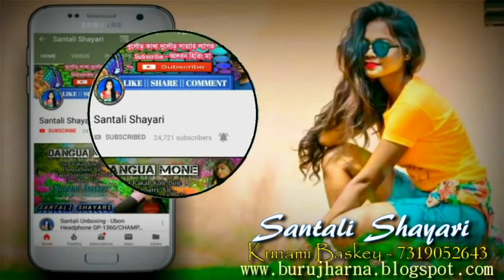Am Ge Inij Riday Rimil Rup Kuwari Munami | New Santali Video By - Santali Shayari | Kunami Baskey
Am Ge Inij Riday Rimil
Rup Kumari Kunami...
Chilkaw Amanj Nichol Bera
Dulad Jari Sunami...
|| SANTALI SHAYRI || SANTALI KAHINI ||
Welcome To My Chennel – Santali Shayari
Hii… I’m Kunami Baskey, Santali Shayari Voice Artist Please Subscribe My Chenne And Press The Bell Icon, And get all kind of video updates On Your Mobile notification, Like my videos and do not forget to share.
Special thanks For You :- KUNAMI BASKEY

My 📺 Video About - 👇👇👇👇

Rup Kumari Kunami...
Dulad Jari Sunami...

Liyor Jhaliya Marah Amdo
Moner Bagan Miru...
Sar Baha Gate Amdo
Inj Do Bhanwar Uru. .

Puylu Nepel Rege Gate
Mone Jhali Ana Amre...
Hara Tora Juwan Jiwi
Chanda Yena Un Re...

Doho Miyanj Kole Tala
Gate Re Gungud Hobor
Sodor Amanj Setah Singar
Dulad Renah Khobor

Horoh Amanj Merhed Sakom
Disom Hor Ko Tala
Tamak Tumdah Sade Tarkoh
Huy Talang Bapala

Jom Japid Re Sara Ghari
Amah Kathanj Uyhar
Monej Gota Hakad Gate
Ape Orah Reginj Naihar

My 📺 Video Tag 👇👇👇👇

SAGAI GOLOM KULI | NEW
SANTALI VIDEO SONG 2020
KING BHAI & ANJALI |
O Piya 0 Dular || Prem Da &
Anjali || New Santali Video ||
Stephan Tudu & Manju Murmu ||
IN REN JANU / PRADEEP&
MINU AJ & PUJA SOREN/
NEW SANTHALI VIDEO 2020
XEROX JAWAIN ATE NEW
SANTALI FULL VIDEO 2021
King Bhai,Anjali,Pinky & Ramu
DIL KI SITAM \\ new santali
promo video 20201| JACKY
AND MAMONI...
DINGRA KORA | NEW
SANTHALI VIDEO | ATISH
TUDU & ASHA KIRAN TUDU I S..
LIL SERMA NEW SANTALI
VIDEO 2020 || JAYDEEP& PRITY
II STEPHAN - TINA|| SANTALI.
Sangat Sagai Badalena New
Mangal Hansdah & Sania
Dharti bagan//Aj puja//new
modern traditional santhali full
Desi boy / Aj Romeo santhali
video 2020 Dinesh tudu
santhali new songs b.b hits,
santali shayari
santali shayari love story wala,
santali shayari ringtone,
santali kahani,
santali dular shayari,
santali shayari 2020,
santali shayari video,
santhali shayari,
new santali shayari,
santali video,
new santali shayari 2020,
sagun setah santali shayari,
santali love shayari,
new santali video 2020,
good morning santali video,
santali good morning,
shayari,
santali love letter writing,
santali good morning whatsapp status video,
new santali videoo,
santali good morning video,
shayari santali,
santali love story shayari,
aadivasi shayari,
santali video 2018,
dumka,
santali kudum,
santali gana,
santali shayari 2000 kudi,
kisar hopon era kanam santali song,
SHAYARI S1 // NEW SANTALI SHAYARI LIKEE VIDEO -|| SANTALI SHAYRI